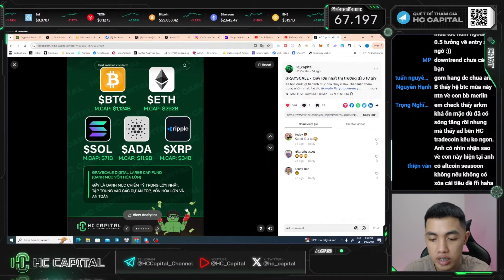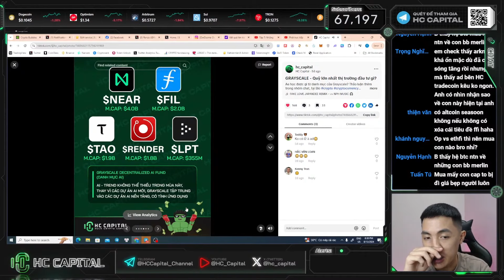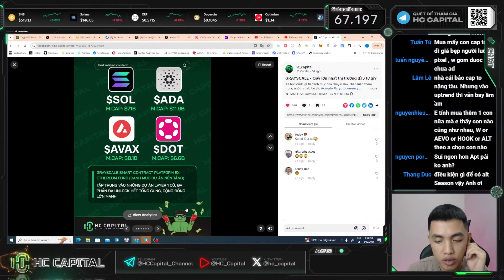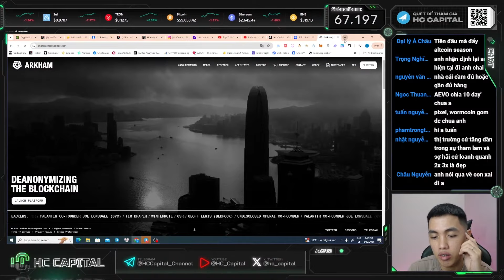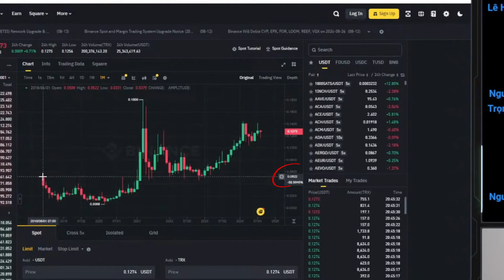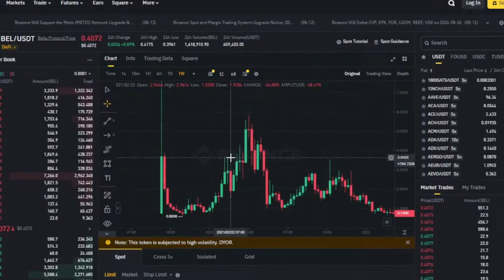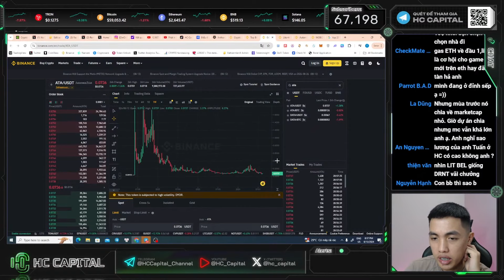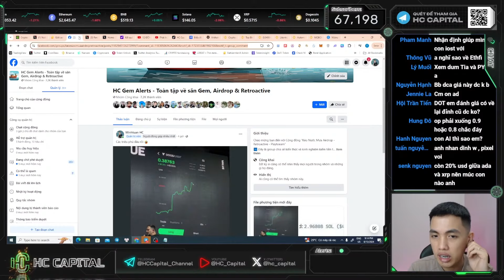Quỹ top đầu có gì, tại sao lại bắt buộc có Altcoin Season ? | Minhtuan.hc Highlighs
Tổng hợp các kênh thông tin và nhóm thảo luận:

🍀Nhóm Trading Margin/Future (Hướng dẫn phương pháp trading, mẹo giao dịch)

00:00 Bắt đầu
0:06 - 1:56 Danh mục đầu tư quỹ Grayscale
1:57 - 2:48 Có Altcoin Season k?
2:49 - 3:58 Nhận định về ARKM
3:59 - 6:02 Tại sao Altcoin phải đẩy để kiếm nhiều tiền hơn ?
6:03 - 9:55 Review hàng Launchpool mùa trước
9:56 - 11:00 Cách Lựa chọn Altcoin cho 2025 ?